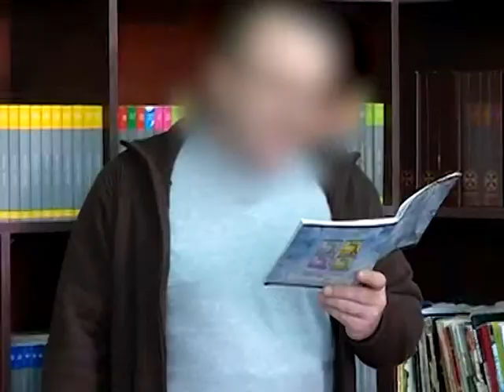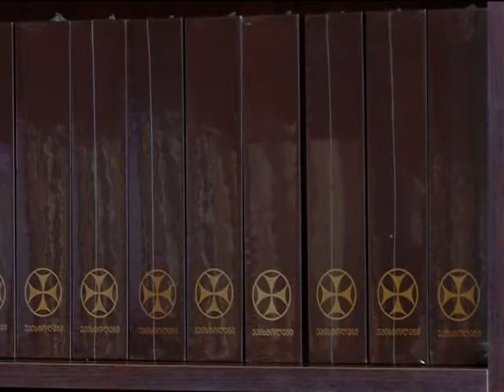სასჯელაღსრულებისა და კულტურის მინისტრებმა N8 დაწესებულების მსჯავრდებულები დაასაჩუქრეს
სასჯელაღსრულებისა და პრობაციის მინისტრი გიორგი მღებრიშვილი და კულტურისა და ძეგლთა დაცვის  მინისტრი მიხეილ გიორგაძე სასჯელაღსრულების N8 დაწესებულებას ესტუმრნენ.

მინისტრებმა დაწესებულების ბიბლიოთეკა დაათვალიერეს და მსჯავრდებულებს საჩუქრად ბაკურ სულაკაურის გამომცემლობისა და „ინტელექტის“ მიერ გამოცემული წიგნები გადასცეს.

მიხეილ გიორგაძის განცხადებით, კულტურისა და ძეგლთა დაცვის სამინისტრომ სასჯელაღსრულების ყველა დაწესებულების ბიბლიოთეკას  600-მდე წიგნი გადასცა და მსჯავრდებულების მხარდაჭერას ისინი მომავალშიც გააგრძელებენ: „ ეს არ იქნება ერთჯერადი აქცია. ჩვენ სხვადასხვა ინიციატივებით მივმართავთ ჩვენს კოლეგებს და იმ შინაგანაწესის გათვალისწინებით, რომელიც ამ დაწესებულებებში მოქმედებს, მსჯავრდებულებს ახალ და საინტერესო ღონისძიებებს შევთავაზებთ“.

სასჯელაღსრულებისა და პრობაციის მინისტრმა გიორგი მღებრიშვილმა კულტურის მინისტრს  მადლობა გადაუხადა და მსჯავრდებულების რესოციალიზაცია-რეაბილიტაციის მნიშვნელობაზე ისაუბრა: „სასჯელაღსრულების სამინისტრო, პირადად მე და ჩემი მეგობრები მაქსიმუმს ვაკეთებთ დაწესებულებებში სარეაბილიტაციო პროგრამების გაძლიერებისთვის. ჩვენ მუდმივად ვზრუნავთ სასჯელაღსრულების დაწესებულებების ბიბლიოთეკების განახლებაზე და მიხარია, რომ ამ პროცესში მხარს ჩემი კოლეგებიც მიჭერენ. მინდა მადლობა გადავუხადო ბატონ მიხეილს. მსგავსი ვიზიტები, გარდა საჩუქრებისა, მნიშვნელოვანია იმ მხრივაც, რომ მსჯავრდებულები ნათლად გრძნობენ მხარდაჭერასა და თანადგომას საზოგადოებისგან, რაც რესოციალიზაციის პროცესს კიდევ უფრო ეფექტურს და წარმატებულს ხდის“.

პატიმრებმა სტუმრებს მადლობა გადაუხადეს, საკუთარი ლექსები წაუკითხეს და საჩუქრად მათი დამზადებული ხატები გადასცეს.